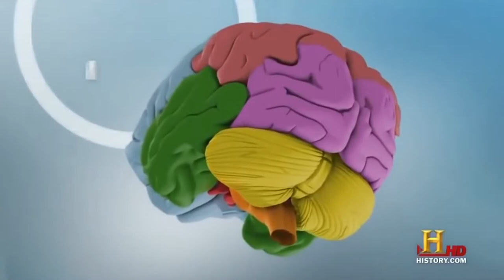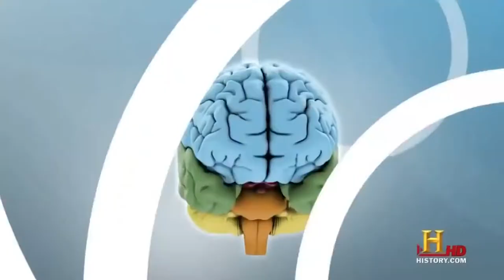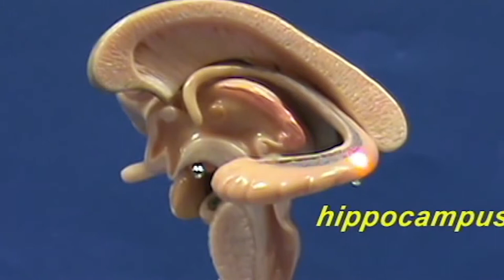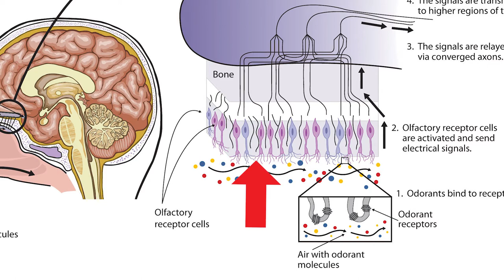Thần kinh học & mùi hương nước hoa PART 2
Phần 2 video này mình sẽ tiếp tục giải thích cho các a e 1 số vấn đề liên quan đến nước hoa. Mình hy vọng những chia sẻ này sẽ giúp mọi người thêm hiểu thế giới mùi hương rộng lớn này